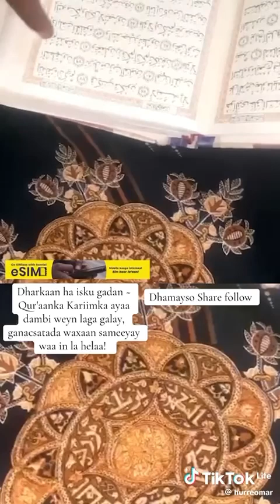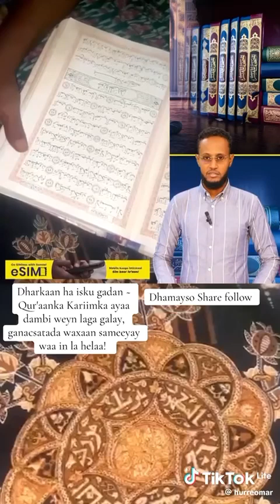Dhar ku qoran quraanka kariimka